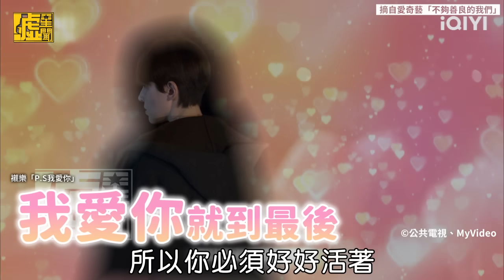「不夠善良的我們」大結局！簡慶芬終於追到雷掰咖 為愛甘願當台傭?!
❤️ 不夠善良的我們， 公視、MyVideo、iQIYI TW、 八大 熱映中❤️